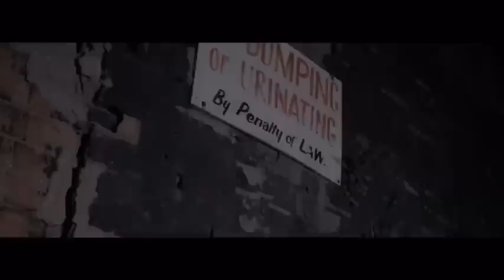YNE Sosa - “One1” ‘ShotBy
Baltimore City up &  coming artist YNE Sosa expressing the difference between him and other young guys in his generation, letting the world know he is ahead of the game & he has a whole different mindset from people in his age bracket. . Here’s a look enjoy,